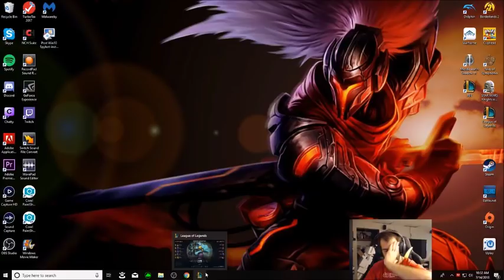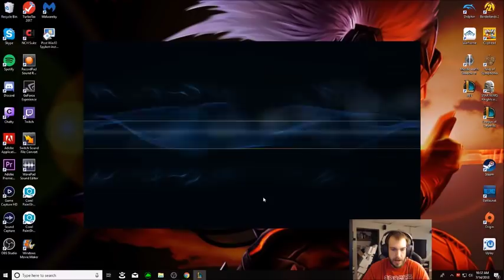JAX IS THE BEST BRUISER TO PLAY INTO RANGE MATCH UP!!?!?!! DESTROY QUINN IN LANE AS JAX!!!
THE CHAMP IS THE BEST CHAMP TO PLAY INTO ANY MATCH UP! DESTROY QUINN IN LANE AS JAX AND LEARN HOW TO HARD CARRY GAMES!

BONE PLATTING - SECOND WIND